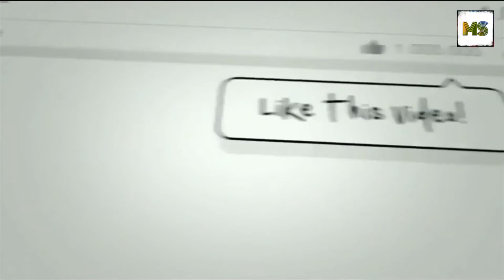Christian Pulisic | 2019/20 Season | Goals & Assists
Christian Pulisic | 2019/20 Season | Every Goal & Assist.
Take a look back at the best moments of Christian Pulisic's 19/20 season, with the young midfielder securing 11 goals & 9 assist in all competitions in his debut season!